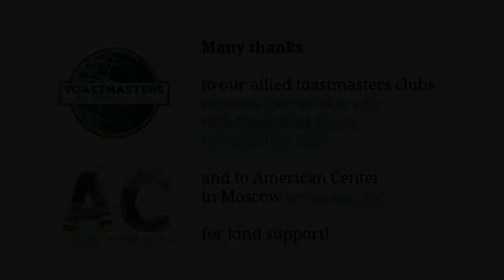Denis Shevchuk, evaluation of Kristina Sharykina's icebreaking speech